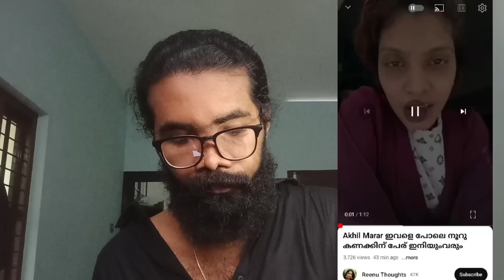Akhil marar ഇത് പോലെ ഇര ആയ പെൺകുട്ടികൾ ഇനിയും ഉണ്ട് 😲അവരുടെ പേരുകൾ ❌BIGBOSS |AKHILMARAR | SHALUPEYAD